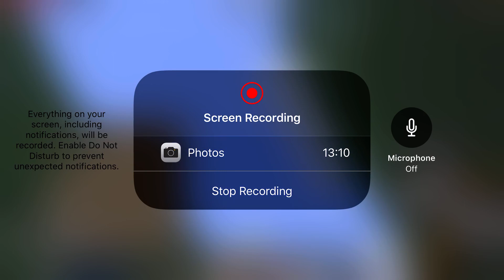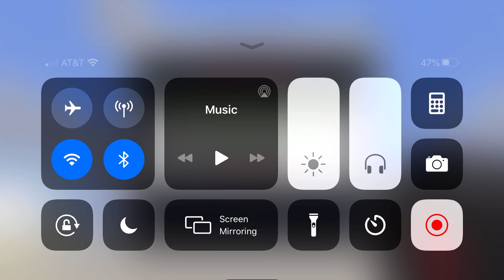Minecraft Monday! Pt1